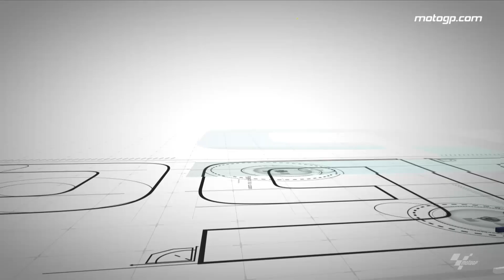A tour of San Marino with MotoGP™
Redding, Martin, Di Giannantonio and ex-riders, De Angelis and Poggiali take us around the historic Italian city.